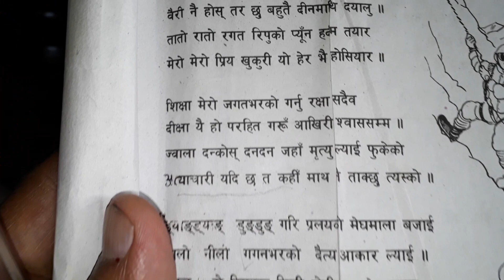परिचय कविता वाचन, कक्षा सात को ।लेखक सिद्धिचरण श्रेष्ठ